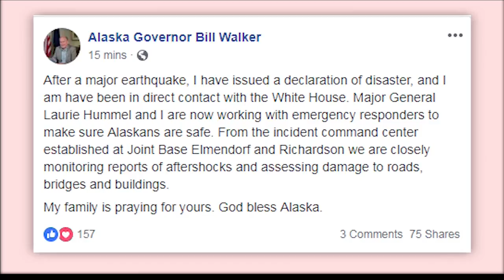Newburgh Native in Anchorage Earthquake